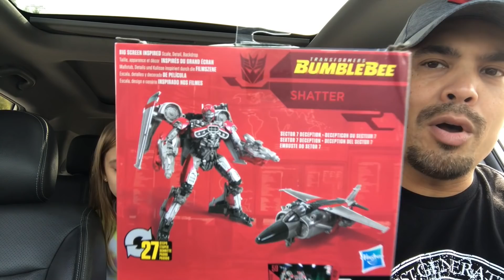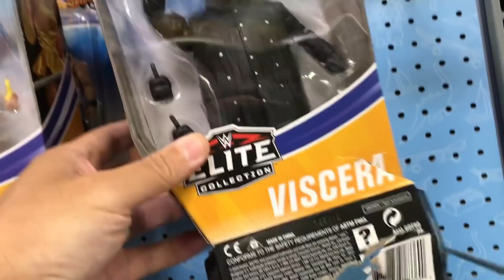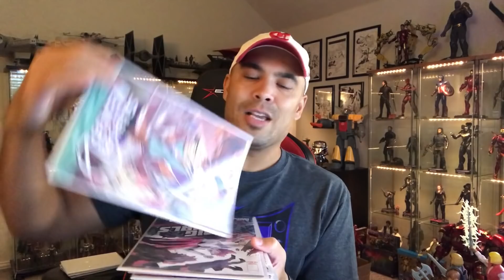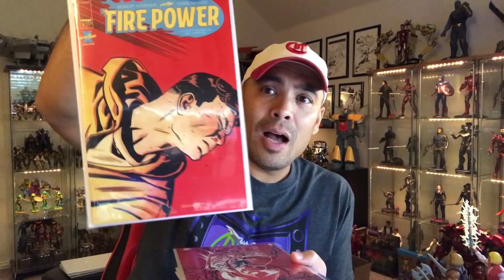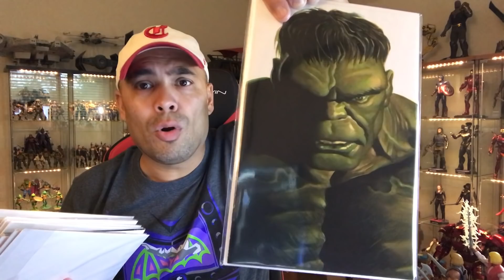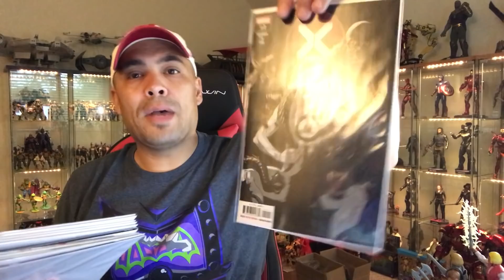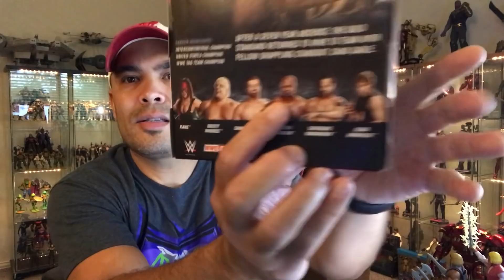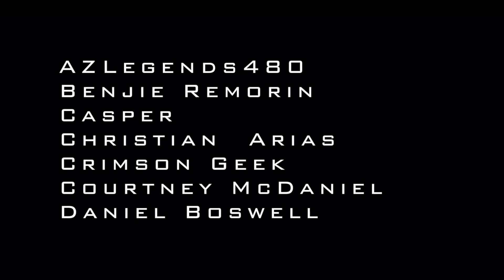366 - TOY HUNTING MARVEL LEGENDS, TRANSFORMERS, AND MORE! TOY AND COMIC BOOK HAUL! SUPER 7 SHOWCASE!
I GO TOY HUNTING FOR MARVEL LEGENDS AND TRANSFORMERS AT WALMART, TARGET, WALGREENS, AND MORE. I ALSO SHARE A TOY AND COMIC BOOK HAUL, AND SHOWCASE SOME RECENT SUPER 7 THUNDERCATS, MOTU, AND TMNT PURCHASES!

IF YOU’D LIKE TO SEND ME ANYTHING TO REVIEW OR UNBOX, PLEASE SEND IT HERE: